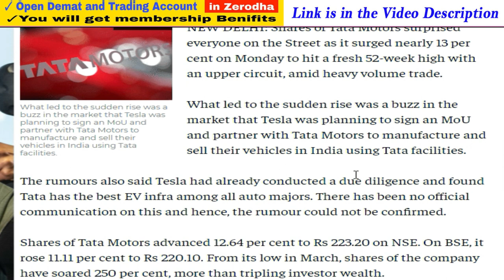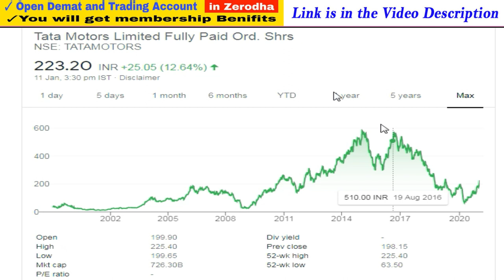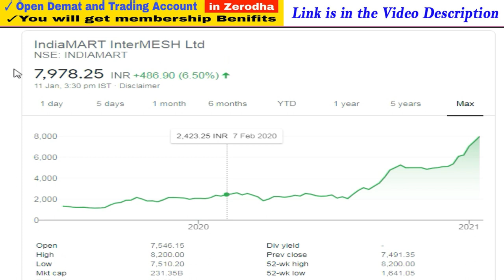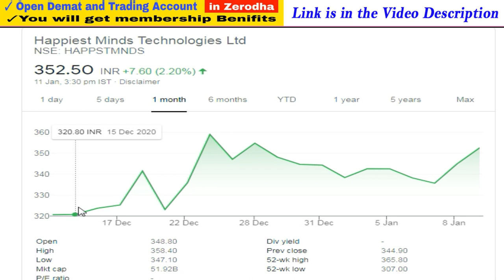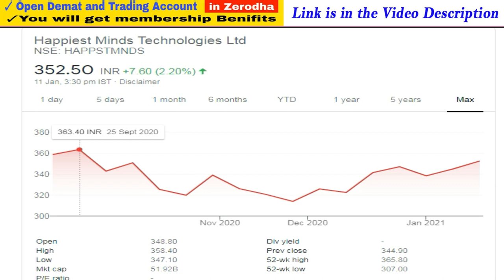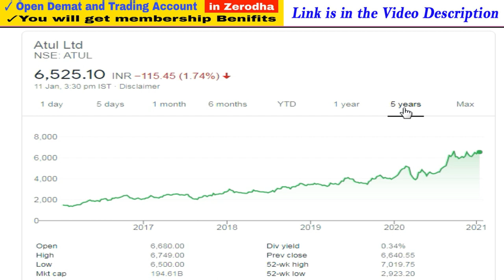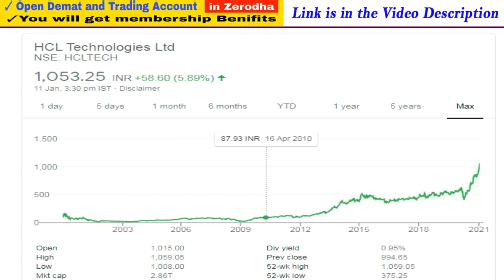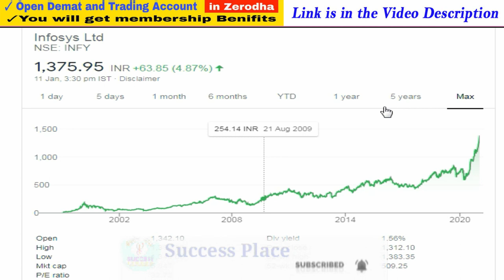Tata Motors | indiamart | Route Mobile | Happiest Minds | Dixon Technologies | Atul | HCL | infosys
1. You will be added in Positional Trading SUPPORT Group on What'sapp by Angel Broking .